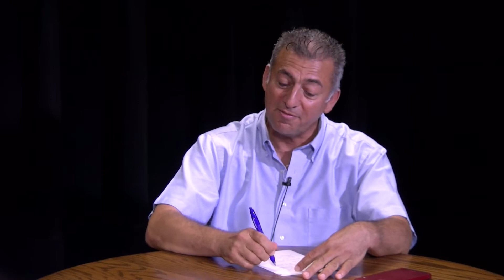Cable Chatter – UC Fiesta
Special Guest, Tito Farias promotes the 2nd Annual Union City Fiesta.

Cable Chatter is a public affairs, interview style video program produced in the KISS-TV 5 studios in the Union City Jr-Sr High School.